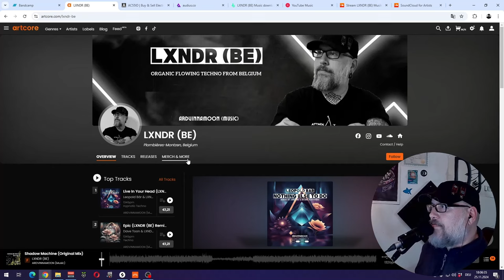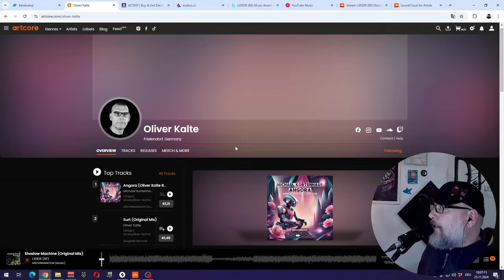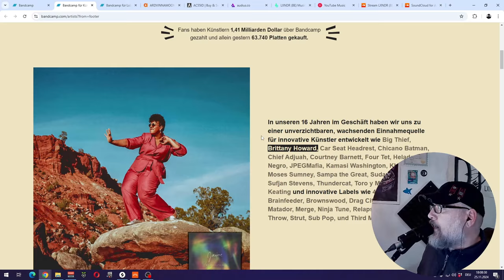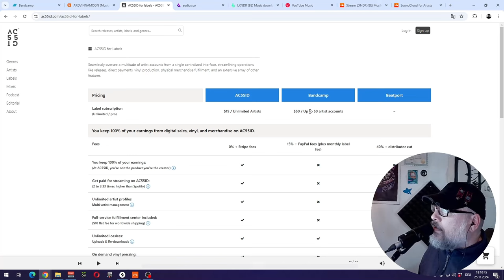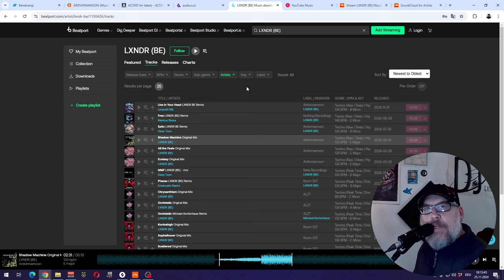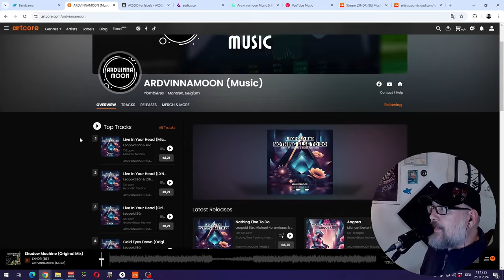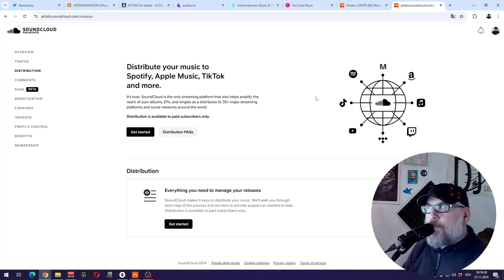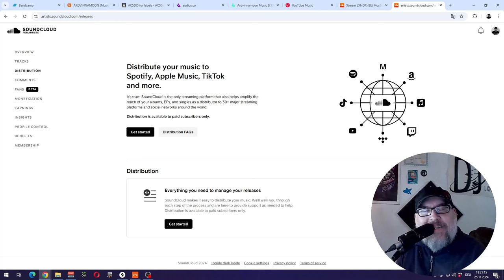Deine Tracks selbst veröffentlichen – So geht’s! 🎶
In diesem Video zeige ich dir, wie du deine Musik als unabhängiger Künstler selbst veröffentlichen kannst. Ob über Plattformen wie Bandcamp oder Artcore oder mit Hilfe von Distributoren, um deine Tracks auf YouTube Music, SoundCloud und andere Streamingdienste zu bringen – ich erkläre die Vor- und Nachteile der verschiedenen Möglichkeiten und gebe dir Tipps, wie du das Beste aus deiner Musik machst. 🚀🎧

*Wenn Du mich supporten möchtest, kauf mir einen Kaffee*